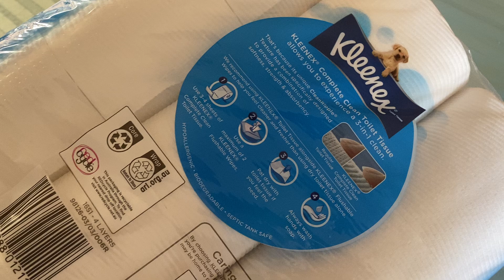Kleenex | Complete Clean with CleanRipple (GetUnboxed)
Unboxing Kleenex Complete Clean with CleanRipple 🧻 | Soft & Effective Tissue Experience

In this unboxing, we explore the Kleenex Complete Clean with CleanRipple, designed to give you a superior clean with its unique texture. Perfect for everyday hygiene needs, combining softness and strength for a thorough clean!